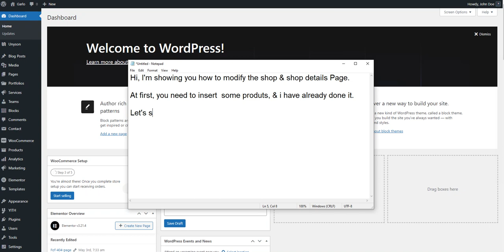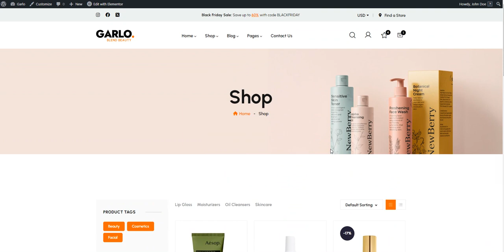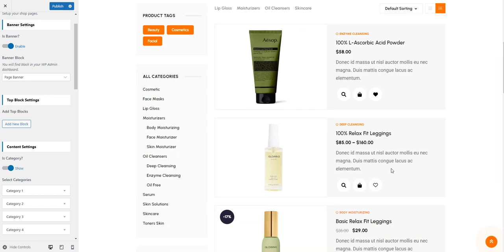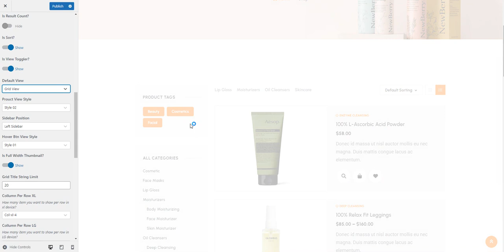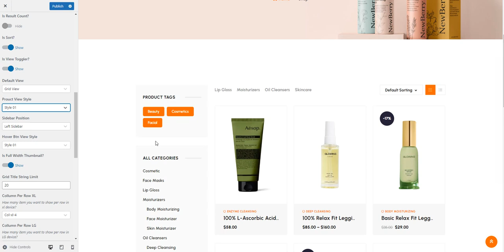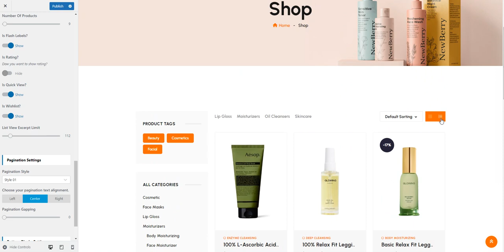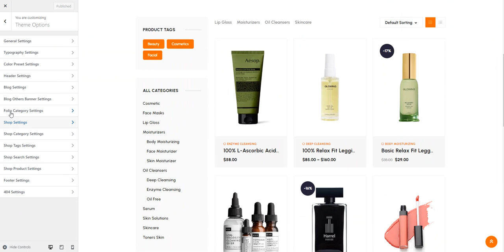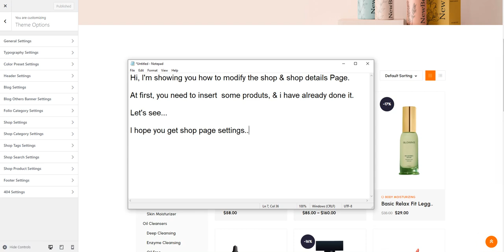Garlo Shop Page Settings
Garlo - Beauty Cosmetics Shop WordPress Theme